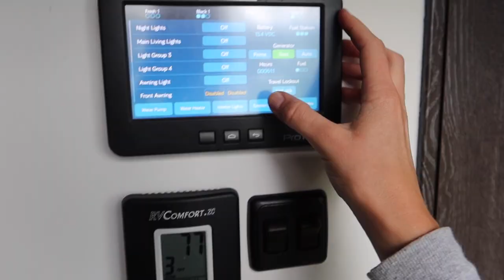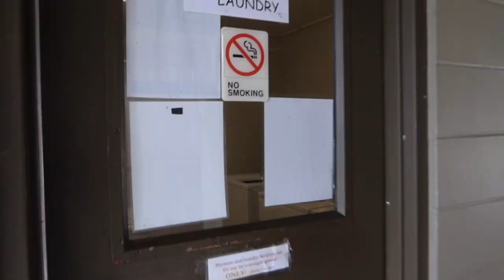📍Mobile, Alabama: must try beignets + our stay at Meaher State Park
LINKS:
→amazon fashion finds are all found under my fashion list on my storefront

    it's a retired battleship